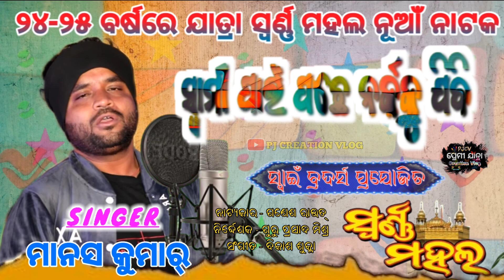Swami Pain Pachhe Narkaku Jibi ସ୍ବାମୀ ପାଇଁ ପଛେ ନର୍କକୁ ଯିବି Jatra Swarna Mahal Title Song Manas Kumar